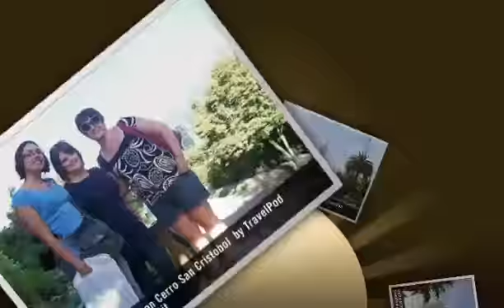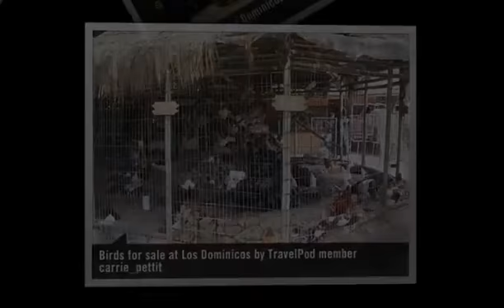"Getting to Know Santiago" Carrie_pettit's photos around La Reina, Chile (miercoles po photos)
Preview of Carrie_pettit's blog at TravelPod.